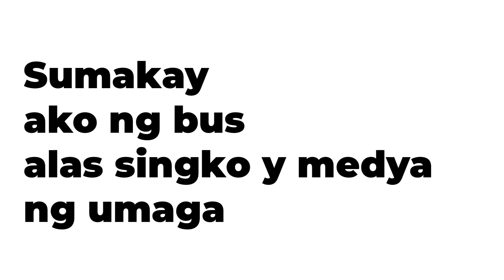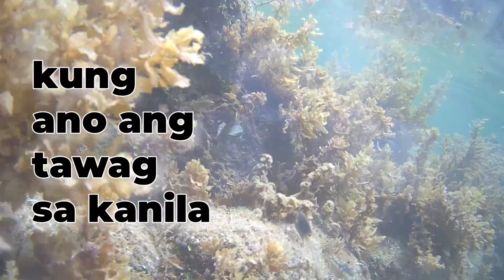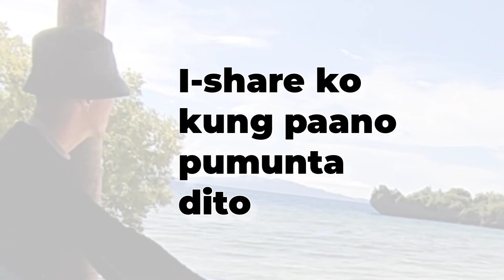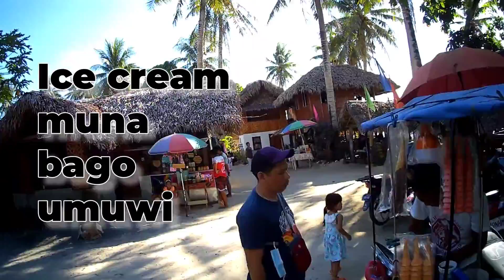#114 PAANO AKO PUMUNTA SA PAGURIRAN ISLAND and LAGOON?